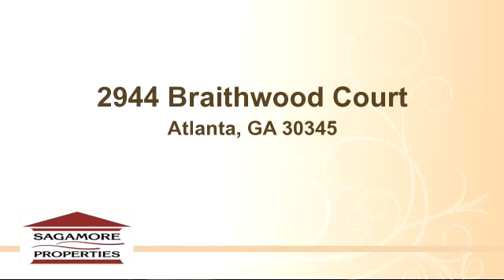Property for sale - 2944 Braithwood Court, Atlanta, GA 30345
Bedrooms: 0
Bathrooms: 0
Square Feet: 0
Price:

12/13/2014 03:38:04 am

Last modified: